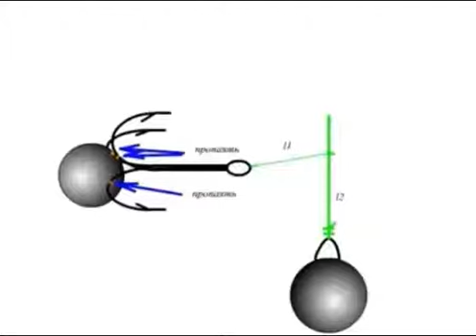видео лаборатории астанова